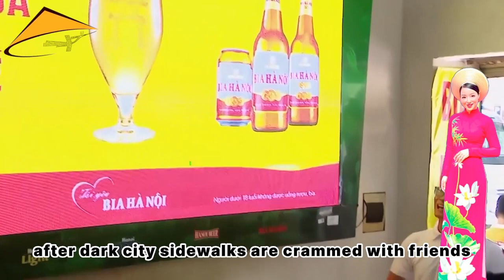How to enjoy sidewalk culture in Vietnam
Vietnam is where the curb comes to life. Here, the sidewalk has been claimed on every corner, and it’s used for much more than just walking. The best way to get a sense of street life in Vietnam is to join the community on the pavement. Don’t worry about fitting in: everyone is welcome. Here are seven ways to immerse yourself in Vietnam’s buzzing sidewalk culture.